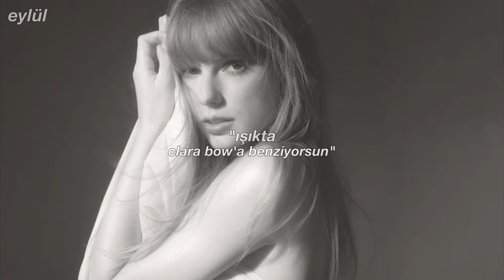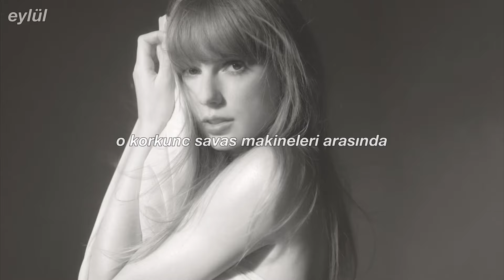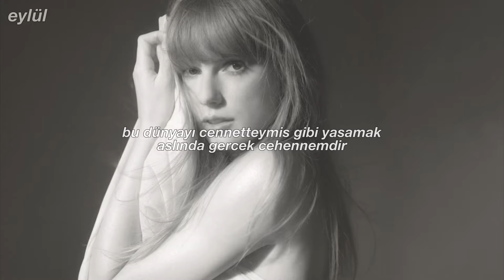taylor swift - clara bow (türkçe çeviri) 🤍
bu sarkı the lucky one'in kardesi gibi 🥺

lyrics:

"You look like Clara Bow
In this light, remarkable
All your life, did you know
You'd be picked like a rose?"

"I'm not trying to exaggerate
But I think I might die if it happened
Die if it happened to me
No one in my small town
Thought I'd see the lights of Manhattan"

"This town is fake, but you're the real thing
Breath of fresh air through smoke rings
Take the glory, give everything
Promise to be dazzling"

"You look like Stevie Nicks
In '75, the hair and lips
Crowd goes wild at her fingertips
Half moonshine, a full eclipse"

But I think I might die if I made it
Die if I made it
Thought I'd meet these suits in L.A.
They all wanna say"

"The crown is stained, but you're the real queen
Flesh and blood amongst war machines
You're the new God we're worshipping

Beauty is a beast that roars
Down on all fours
Demanding, "More"
Only when your girlish glow
Flickers just so
Do they let you know?
It's hell on earth to be heavenly
Them's the breaks, they don't come gently

"You look like Taylor Swift
In this light, we're loving it
You've got edge she never did
The future's bright, dazzling"